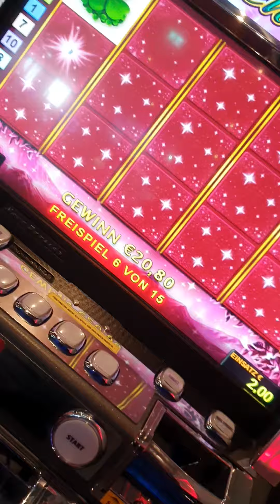Casino lucky lady